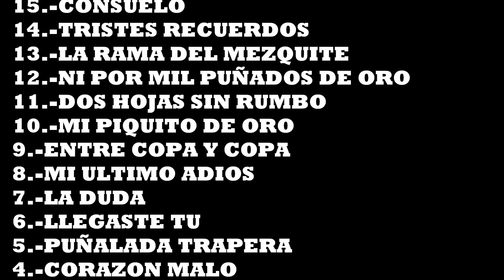TOP 21, CANCIONES RANCHERAS RAMON AYALA PARTE 2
A PETICIÓN DE UN BUEN AMIGO, AQUÍ ESTA LA SEGUNDA PARTE DE LAS GRANDES CANCIONES RANCHERAS DE RAMON AYALA Y LOS BRAVOS DEL NORTE